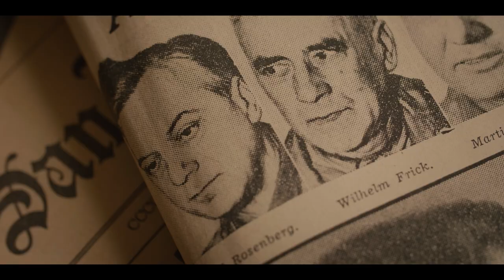Hot Docs 2023 Trailer: NATHAN-ISM